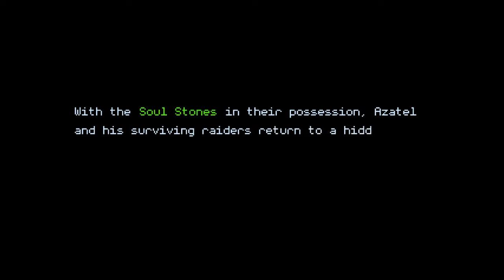Ara Fell - Episode 28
We are playing Ara Fell, an RPG in the 80s 90s JRPG style. Specifically we are playing the Enhanced Edition, which has some interesting differences from the base game, most notably in the combat, equipment, and crafting systems. In my opinion it is one of the best modern RPGs in this style, I was initially drawn to it watching Dr. Bryan lorgon111 play the base game, which, despite being an RPGMaker game, was even at that point beyond what one usually expects from RPGMaker games, and was barely recognizable as one. The Enhanced Edition, is built in a custom engine built on top of Unity, and blows away most modern competitors.

"Long, long ago, the elven sorcerers cast a spell to save the floating world of Ara Fell from destruction. Instead, they doomed it to fall from the sky. By chance, the fate of the world has been placed in the hands of a young woman. Join her as she and her friends endeavor against all odds to save their homeland, all while the clock ticks ever nearer the final hour..."

Be sure to watch lorgon111 play through this as well ), while the story is pretty much the same (occasional minor dialogue differences), the mechanics of gameplay are different enough that it should be enjoyable to watch alongside my own play through.